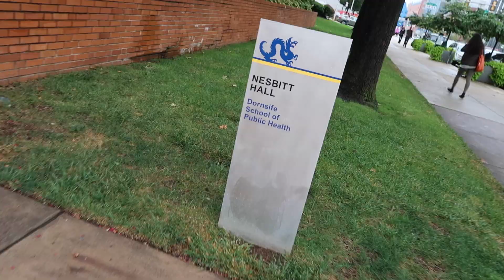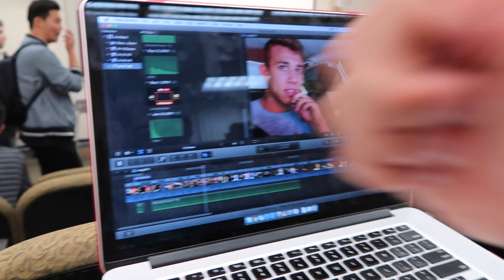FIRST DAY OF COLLEGE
Vlog015 - First day of college at Drexel University! Computer Science Major! University City Campus!

CREDITS

Thanks to hero board for their awesome uploads.
heroboard – free music to free your mind